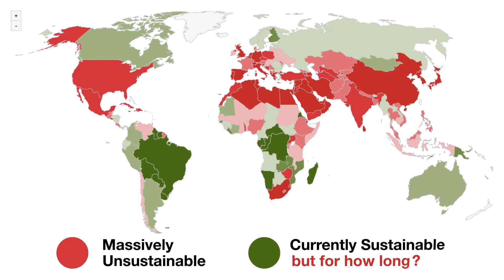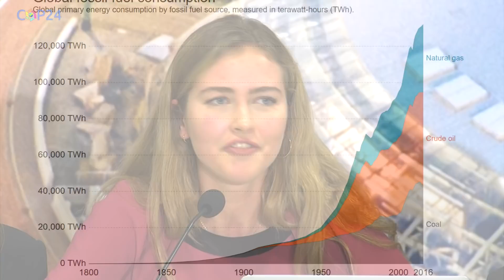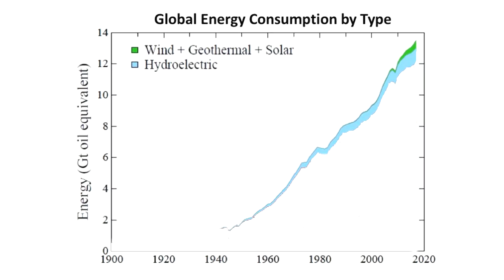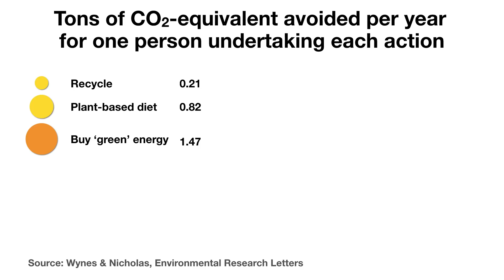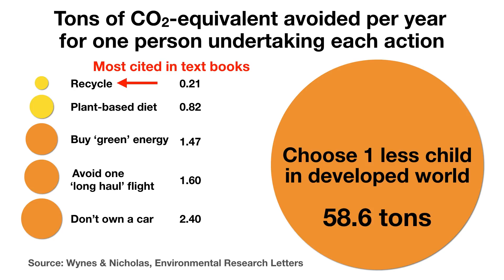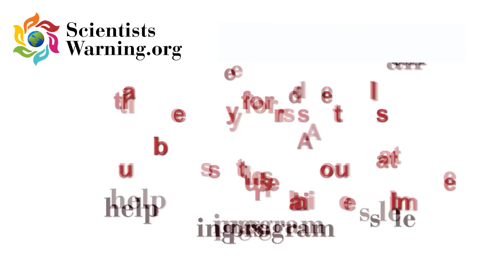Climate Education is Screwed Up!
Here are 3 millennial women from the Internationale Schule Berlin, whose research project revealed just how screwed up climate education is in the developed world.  In their survey of texts from different nations, the *least effective* supposed 'climate solutions' were presented the most often (recycling and changing light bulbs) and most effective were presented the least, with the single most effective means of reducing emissions, having fewer children, was never mentioned *at all*.
In fact, any of the important solutions that would offend any established industry (eating less meat, living without a car, avoiding non-essential flights) were seldom if ever mentioned.  In short, our youth are being trained for 'Business-As-Usual' in a world that will be anything BUT usual.

Current education is screwed up in more than just climate. But waking up at all to the problem will help.